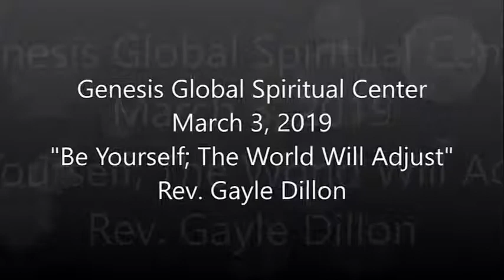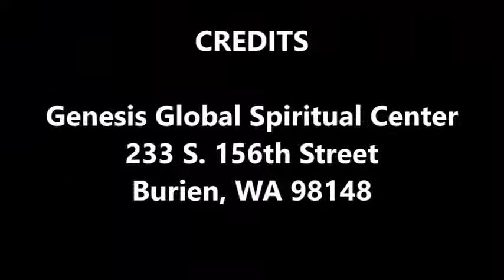Genesis Global Spiritual Center – March 3, 2019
"Be Yourself; The World Will Adjust", a talk by Rev. Gayle Dillon